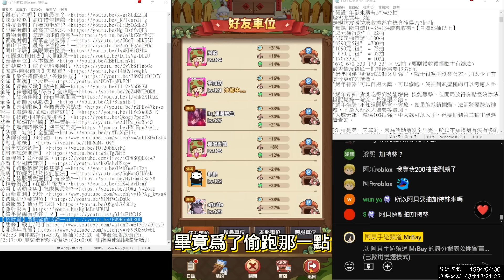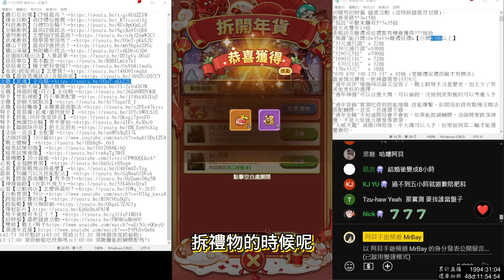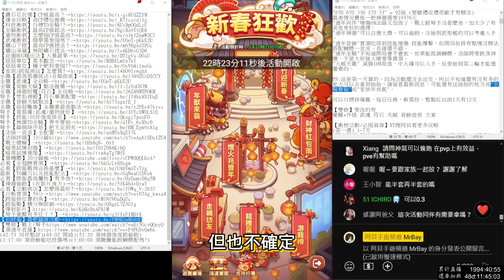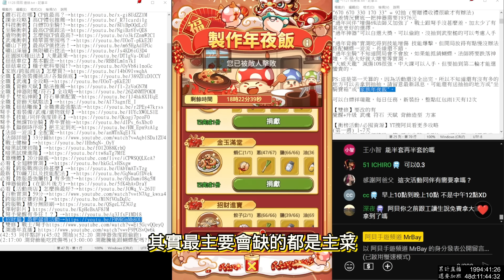【菇勇者傳說】過年活動全攻略！過年神器最BUG的地方在這！免費拿過年同伴祥瑞龍！法師又要變得更強了！？年夜飯活動別忘記啦！！｜坐騎｜過年啦｜禦龍行｜龍息噴槍｜祥瑞龍｜25組序號禮包碼｜AI字幕提供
★放置類型手遊→神魔三國志、快打旋風、英雄你好狗、魔鏡物語、斗羅大陸、楓之谷R等等...
★SLG策略手遊→三國志戰略版、萬龍覺醒、權力遊戲、全面屍控、率土之濱等等...
★MMORPG手遊→天堂、RO仙境傳說、HIT2、星球重啟、二之國等等...
★硬核手機遊戲→、FFBE幻影戰爭、無期迷途、核芯等等...

★高難度挑戰類型遊戲→艾爾登法環各種變態挑戰 例如：只用火把通關、裸裝通關或1等通關等變態挑戰，隻狼、黑暗靈魂1 2 3、血源詛咒、仁王1 2、P的謊言、墮落之王2、臥龍、Only up。
★恐怖遊戲→惡靈古堡4重製版:只用小刀通關、絕命異次元重製版、絕命精神病院1 2、。
★休閒娛樂類型遊戲→霍格華茲的傳承、薩爾達傳說:王國之淚。